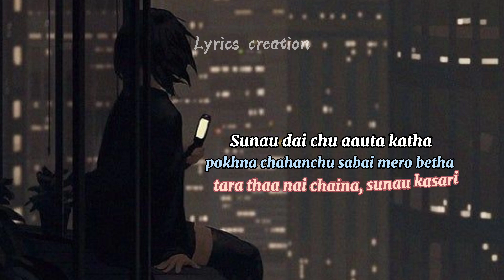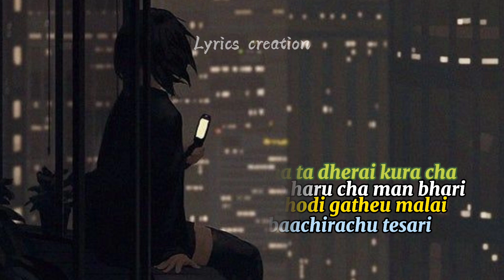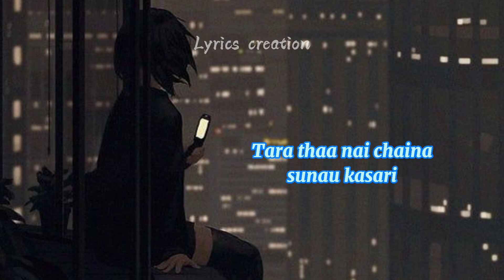Sunau Kasari || Lyrics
song:- sunau kasari
original credits
singer:- Bibhuti shrestha

Lyrics-
Sunau dai chu aauta katha
 Pokhna chahanchu sabai mero betha
 Tara thaa nai chaina, sunau kasari
 Suruwat khojna suru gare
 Aasu ko sagar tari
Pida kasari ma pokhu
Kasari bhanu k cha man bhitra
Na kunai sabda pai rachu
Nata korna sakchu ma chitra

Bhanna ta dherai kura cha
Gunaaso haru cha man bhari
Jasari chodi gatheu malai
Ajhai baachirachu tesari
(Tara thaa nai chaina, sunau kasari)-2

Sangarsha le bhareko bato
Tei pani mutu le aatyo
Tara thaha nai chaina, hidu ma kasari
Paila kasari ma chaalu
Kasari basoon timro mutu bhitra
Na kunai artha pairachu
Nata banna sake timro mitra
Gunaso haru cha man bhari
Jasari chodi gaa theu malai
Ajhai baachirachu tesari

For more updates on our channel and be part of our work and effort.

Note:
Our channel is just made to provide the lyrics of the songs not to destroy the creators works.
The backgrounds and songs in the videos are not own by us they are owned by their respected owner.

video is for education purpose only . copyright Disclaimer under section 107 of the copyright act 1976, Allowance is made for "fair use" for purposes such an criticism, comments, news reporting, teaching, scholarship and research. fair use is a use permitted by copyright statue that might otherwise be infringing.